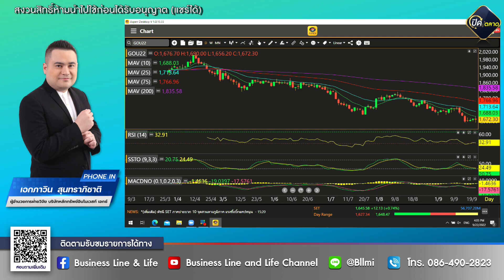เอกภาวิน สุนทราภิชาติ 22-09-65 On Business Line & Life